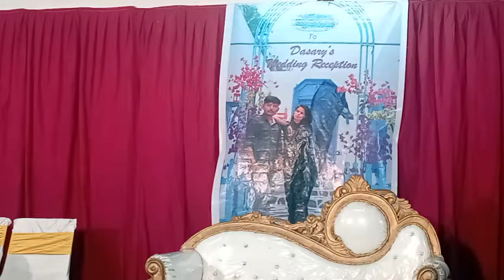SHINY MIGHTY MUSIC TEAM (2)